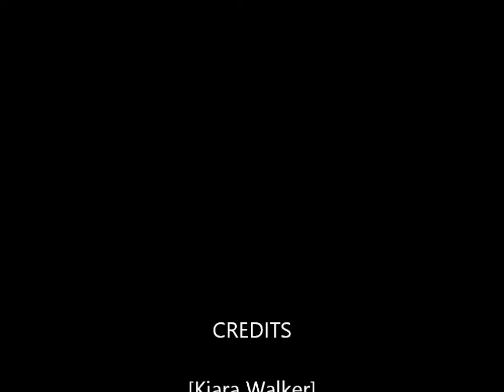Fullmetal Achlemist Brotherhood short AMV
Hello kiara here. I'm sorry if the video is very short. I felt very sick and sleepy today. I hope you guys enjoy it.

IMPORTANT:
Video clips: Produced by Bones, the series is directed by Yasuhiro Irie and written by Hiroshi